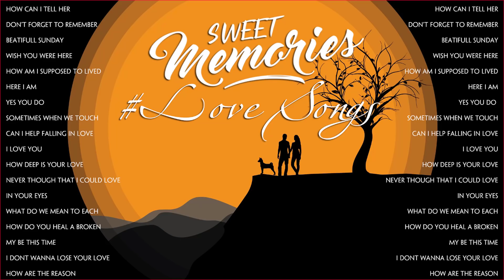Daniel Boone, Bonnie Tyler, BeeGees ♥ Nonstop Golden Sweet Memories Love Song